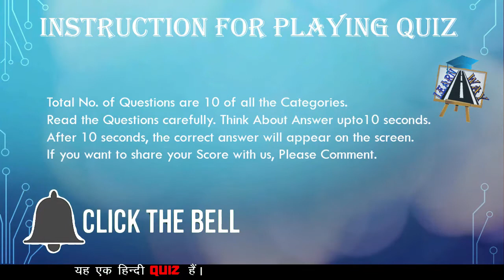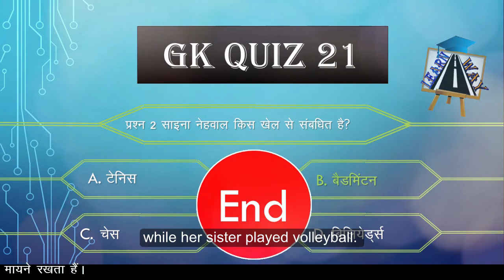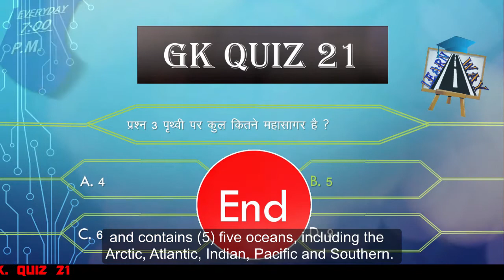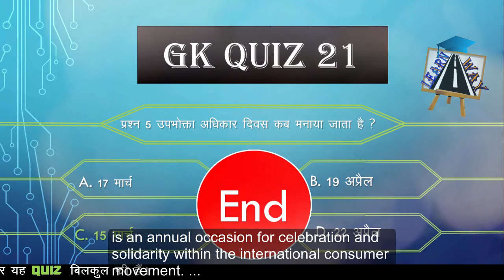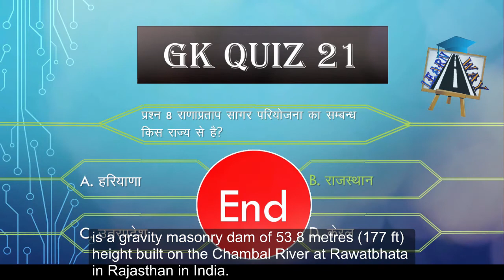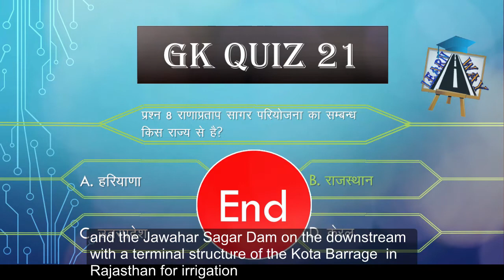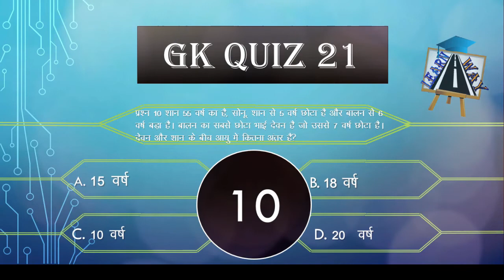Anokhi Quiz in Hindi part 21|| All types Questions in Hindi|| Latest learning trick 2018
यह Quiz सभी के  लिए है इसमें सभी categories के सवाल दिए  गए है यह एक हिंदी Quiz है।
आप इस वीडियो की मदद से अपनी G.K. बड़ा सकते है।
इसे बनाने के पीछे एक ही उद्देश्य है की खेल खेल में अपनी G.K. बड़ाई जाय।
Anokhi Quiz in Hindi
G.k quiz in hindi
All types gk in hindi
Daily gk 2018,
 सामान्य विज्ञान,
Gk test,
सम्पूर्ण महासागरीय क्षेत्रफल के कितने प्रतिशत भाग पर महाद्वीपीय मग्न तट का विस्तार है?
1⃣ 6.5%'
2⃣ 7.5%'
3⃣ 8.5%'
4⃣ 9.5%'
राणाप्रताप सागर परियोजना का सम्बन्ध किस राज्य से है?
1⃣ हरियाणा
2⃣ राजस्थान
3⃣ उतरप्रदेश
4⃣ केरल
 एक निबल कितने बिटों के बराबर होता है ?
1⃣ 16
2⃣ 32
3⃣ 4
4⃣ 8
This quiz is for everyone, it is a Hindi quiz given to all categories of questions.